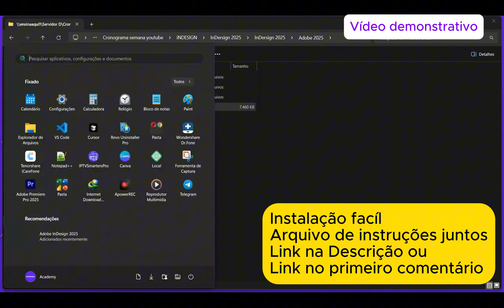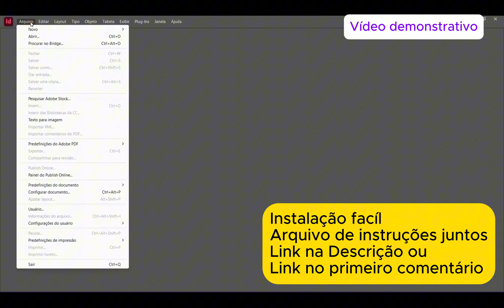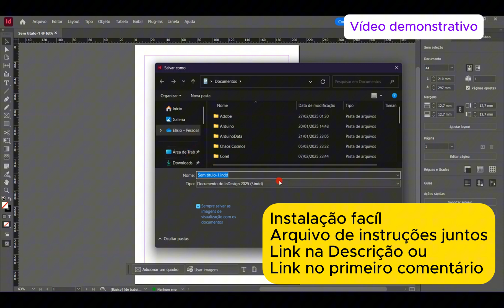Adobe InDesign 2025: Instalação Passo a Passo + Ativação 100% Funcional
🖋️ Aprenda a instalar o Adobe InDesign 2025 PRO de forma segura e definitiva!
Neste vídeo, você acompanha o passo a passo completo da instalação, ativação e configuração inicial do InDesign 2025 — o software mais usado para design editorial, revistas, livros e materiais gráficos profissionais.

📦 O que você verá no vídeo:
✅ Instalação detalhada do InDesign 2025 PRO
✅ Requisitos de sistema e ajustes no Windows 10/11
✅ Ativação sem erros e solução de problemas comuns
✅ Dicas de configuração inicial para melhor desempenho
✅ Interface nova e recursos atualizados do 2025

💡 Ideal para designers gráficos, editores, criadores de conteúdo e estudantes que querem dominar o Adobe InDesign com estabilidade e performance.

Senha: ensinaaqui